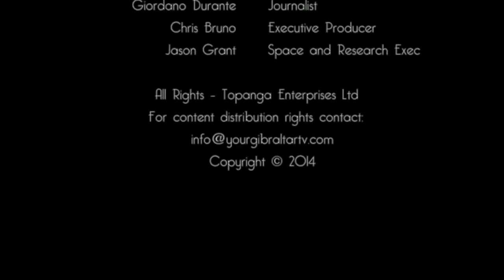YGTV Gibraltar News Video: Royal Air Maroc Launches Gibraltar Flight mp4